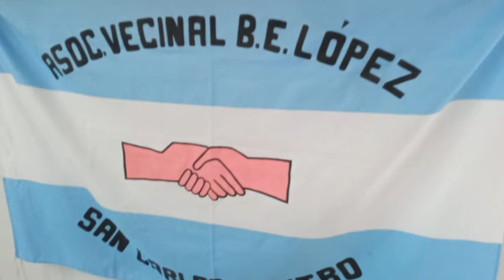Bety Miserez - Vecinal B. Estanislao López - Aportes que recibieron y obras puestas en marcha